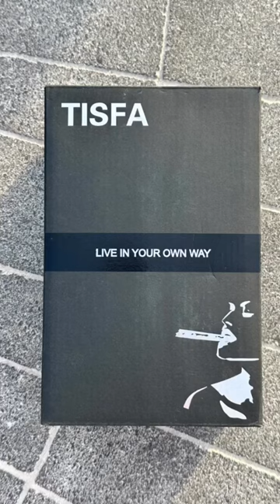unboxingTISFA Leather Humidor with Cigar Lighter V Cutter